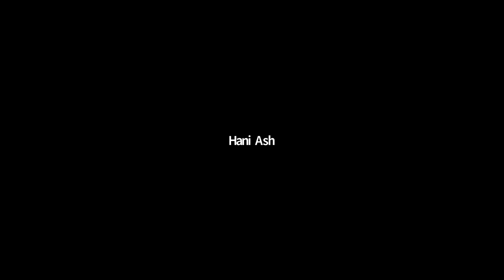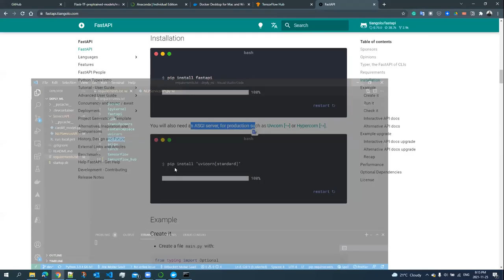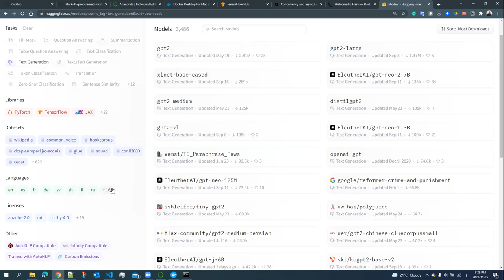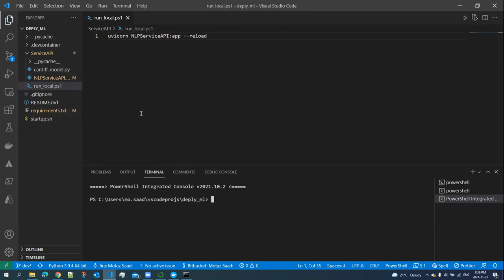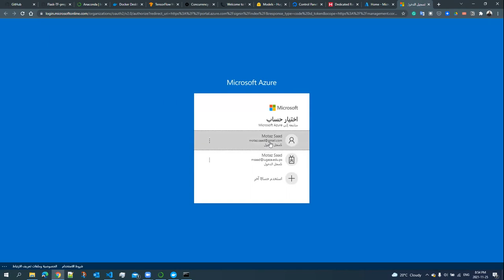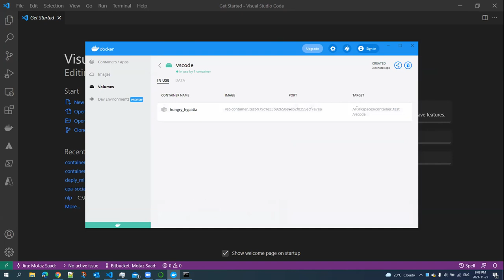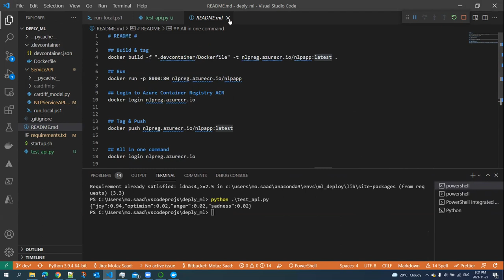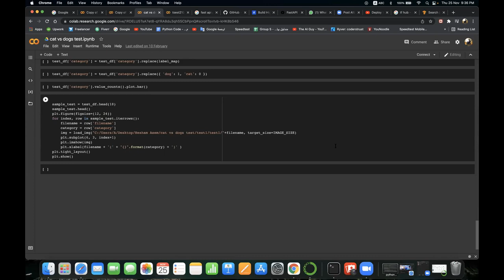Dockerize and deploy a machine learning model